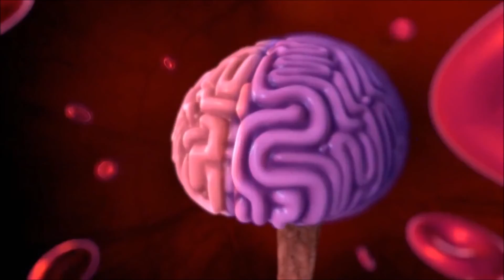Love Is a Crazy Feeling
Talking to an attractive woman really can make a man lose his mind.
Certainly, we all have different definitions of what beauty is, but we get intrigued and "turned on" by just looking a beautiful woman.  The visual stimuli releases dopamine in our brains
Men in general are very visual people. Women are too, but men are even more so.

Video produced by Andrew Racho, Kristen Gish, Sarah Young, Eliane Wu, and Christine Kim.